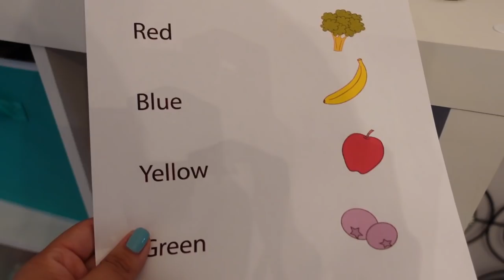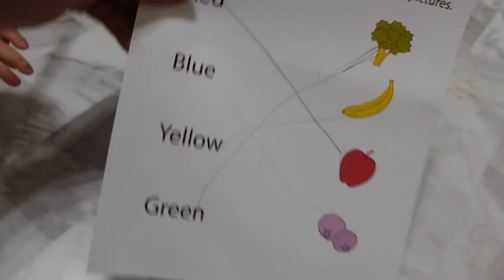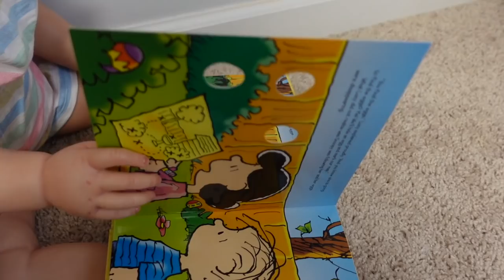Reborn toddler Emily's After Daycare Routine and washing my reborn dolls hair | Reborn Love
Reborn toddler Emily's After Daycare Routine